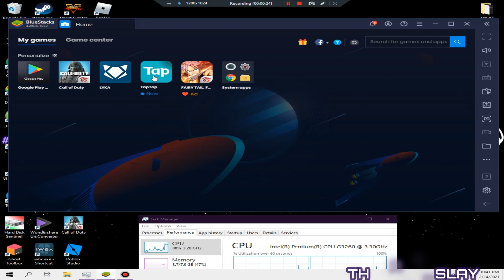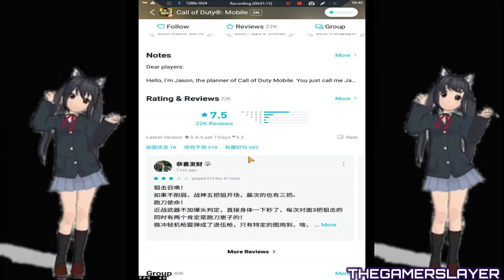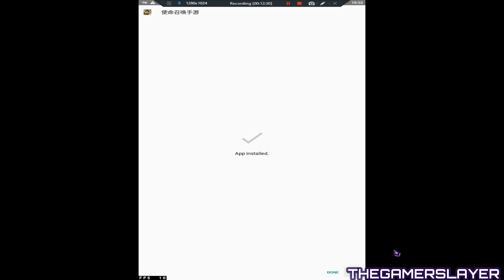Call Of Duty: Mobile Chinese Version ✅ I Will Show You How To Download ✅ Bluestack Emulator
On My Channel, You Will Find Best Of Free Games For Low End PC.
Intel(R) Pentium(R) CPU G3260 @ 3.30GHz 2 Cores 4th Generation, 8GB Ram Windows 10 Pro. With No Video Card

I L♥️ve To Share The Highlights Of My Game Using My Low End PC &
I Also Use Android Emulator For PC To Play Mobile Games And Sharing My Experiences With You,